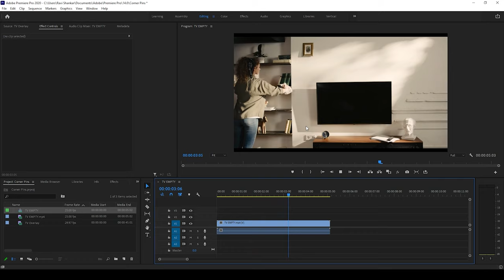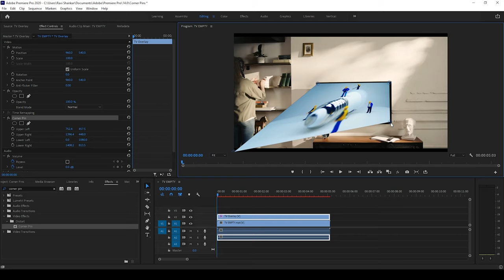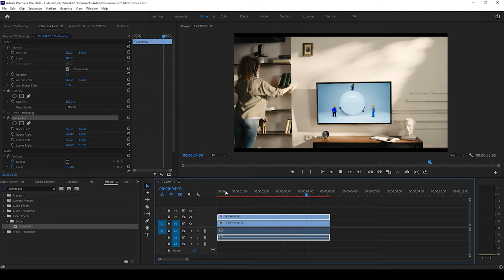Attach Screen to TV - Adobe Premiere Pro Tutorial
Learn how to add a screen to Television using adobe premiere pro. In this adobe premiere pro tutorial, we will be learning to add an overlay screen on to a TV or laptop in a very simple and easy way. We will be adding an effect call corner pins to adjust the video according to the tv setup or laptop.
If we have a video in which camera in not a stable tripod shot, then ideally using adobe after effects is the best choice.